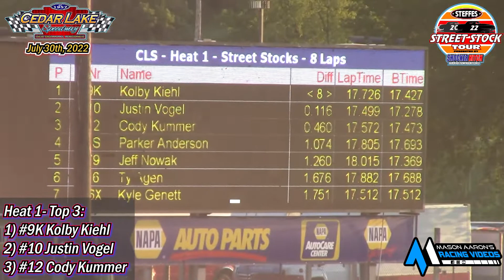Cedar Lake Speedway WISSOTA Street Stock Heats (Steffes Street Stock Tour) (7/30/22)